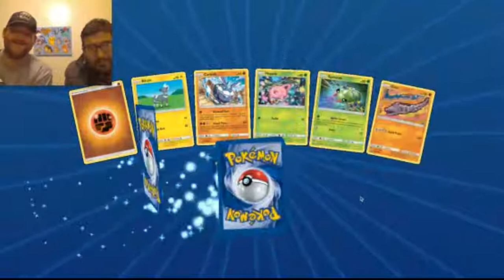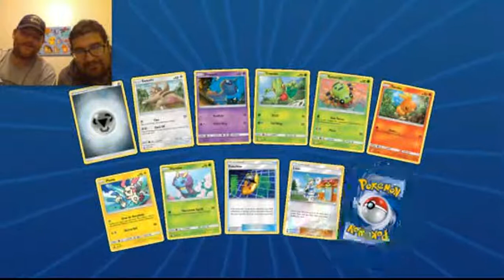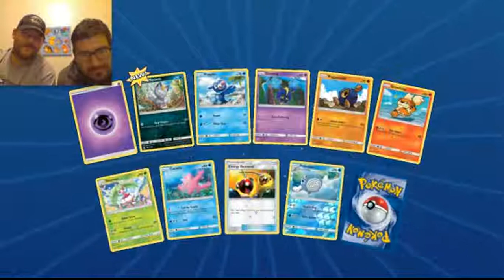Friday Night With FreakyWolf! (Opening packs online with DustyWolf)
Tonight I'm hanging out with DustyWolf and GhostWolf is hanging out with Baba tonight. DustyWolf decides to share a Lunala GX Tin code at somepoint during the video and we have a couple booster pack codes for you as well. If you get one of the codes let us know what you get in the comment section! Take care eh!